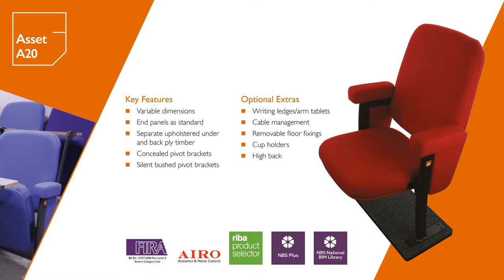Asset A20 Auditorium Seating Solutions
Asset A20 auditorium seating offers a unique blend of style, comfort and longevity which is suitable for all auditoriums.

The same CPS hallmark of high standards is applied to provide an alternative style with rigorous endurance and aesthetic appeal.

The A20 is supplied with an industry unique lifetime warranty and has been independently tested and certified by FIRA to level four; severe use category.

The Asset range is also accredited with AIRO acoustics and noise control, meaning an Asset seat effectively reduces sound and noise absorption which is a fundamentally important feature for an auditorium.

An extensive range of fabrics, finishes and accessories are available to allow you to create the perfect look for you auditorium seating.